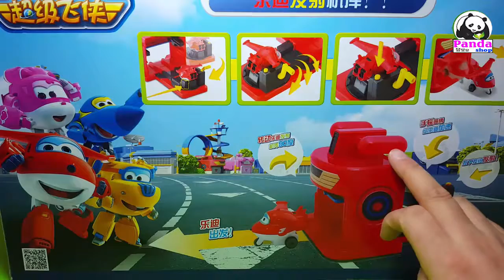Baby Toys | Two Little Pig Playing with Aircraft Launcher